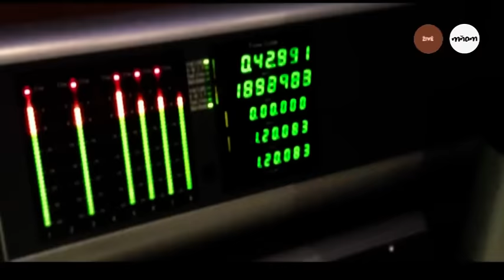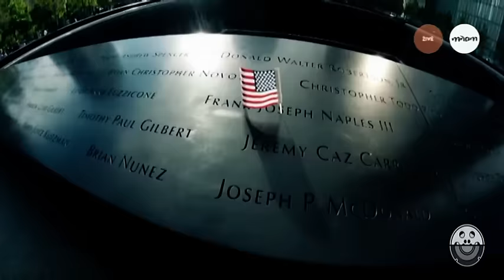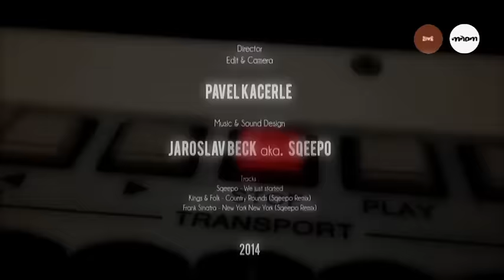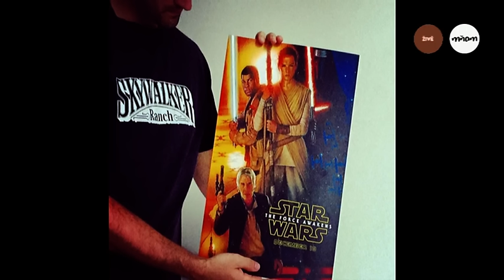Jak na to - špagety po Plzeňsku.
Tak ještě jednou, tentokrát o vysněných špagetách. Všichni chtějí slyšet jedno a to samé :) - jak připravit dobrou pastu.